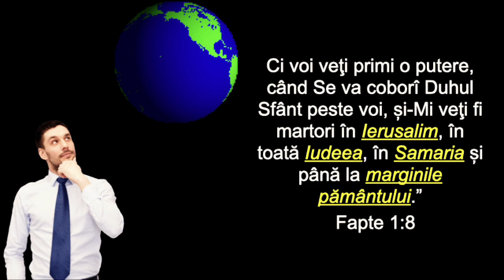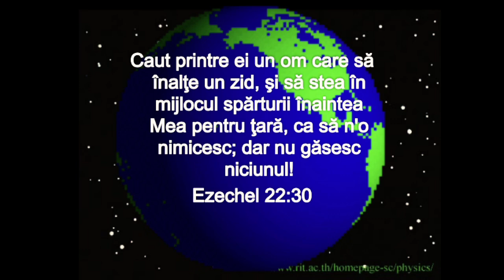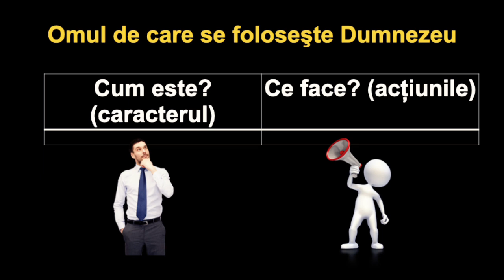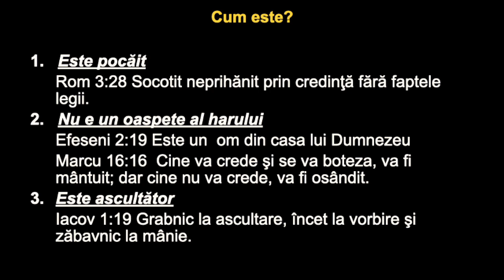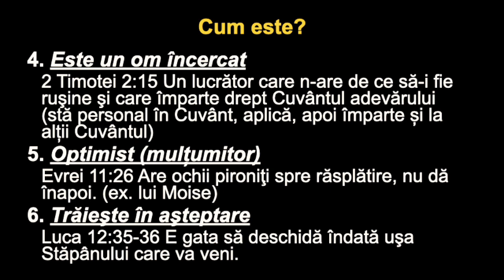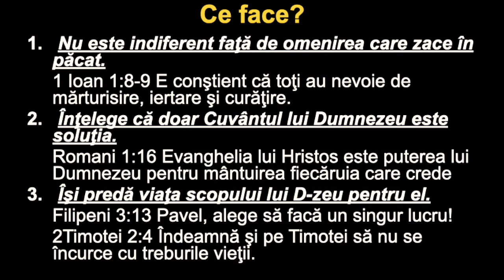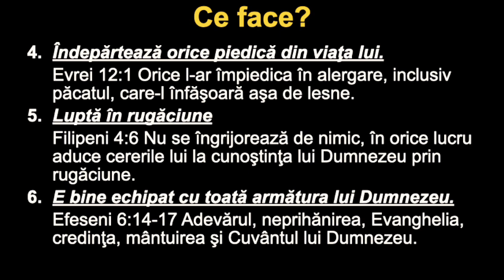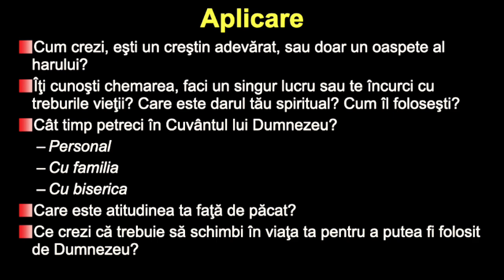Cum arată omul de care se folosește Dumnezeu | Alexandru Buzilă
Cum arată omul de care se folosește Dumnezeu. Mesaj predicat de Alexandru Buzilă, pastor în biserica din Giurgiulești.

str. Vasile Alecsandri 133, Chișinău, Rep.Moldova
Servicii Divine:
                         Sâmbătă, 14.00 (club de copii)